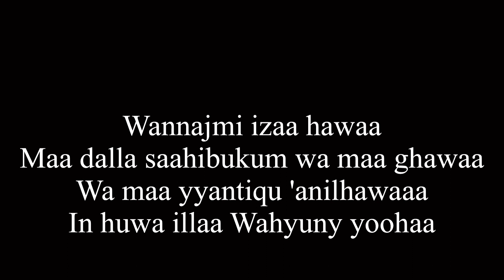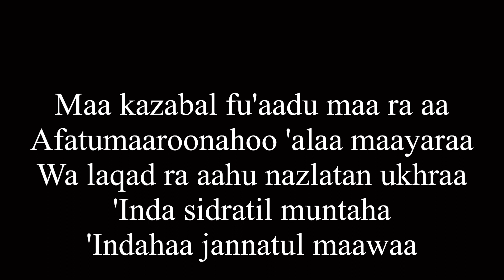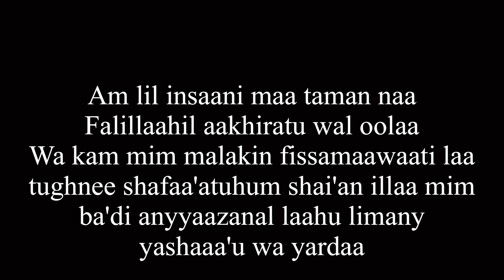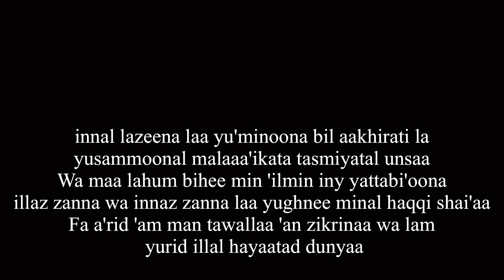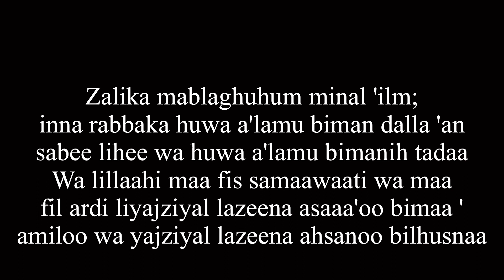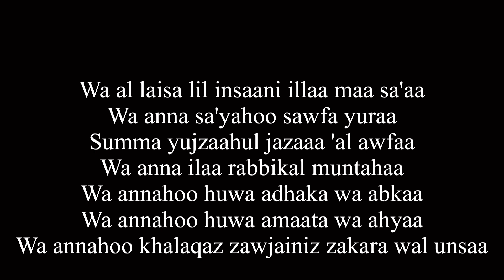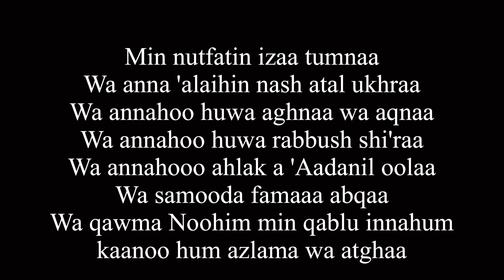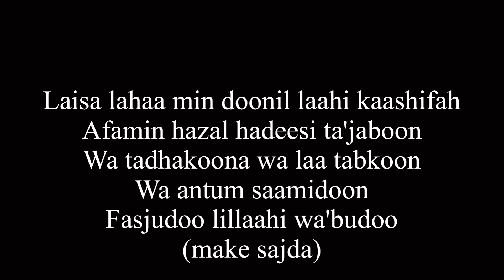Surah An-Najm (53) x5 (The Star)